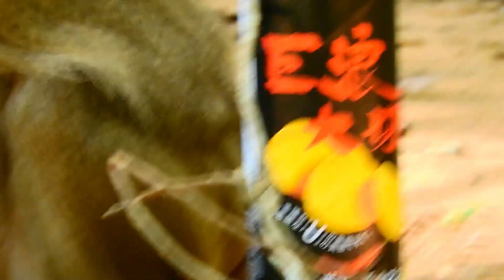OMG Cookie Through Out,Monkey Steal Cookie From Human Climb To Hight Tree,Monkey Let Cookie Flow Out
These under line and name titles Show You about Kidnapper Monkey Kidnap and attacked Baby Monkey Cry ÷
Break Heart 10 Minutes Full Crying About Poor Baby Monkey, Baby Monkey Cry Loudly Full Time
OMG, MONKEY HURTS BABY CRY VERY LOUDLY, PITY BABY MONKEY CRY LOST MILK DROP
Broken Heart, Kidnapper Monkey Kidnap Vino Baby - Little Monkey - Vino Cries Loudly
Break Heart !, Bad Mom Fight Terrified To Baby Monkey, Billion Pity Baby Monkey Cry Very Loudly
Breaking Heart!, Bad Kidnapper Mistreat Baby Monkey Cry Very Loudly, Baby Monkey Screaming And Cry
Very Break Heart, Baby Monkey Daniela Cry And Cry Very Loudly Because DeeDee Make Wrong To Her
Break News!, Baby Monkey Kidnapped By Strong Kidnapper (Old Remember), Baby Monkey Shout..
OMG! What Happened On Poor Baby Monkey Daniela - Pity Baby Daniel​ So Much Cry Scaring Die
Thanks You Very Much For Your Watching! Hope All Subscribers And Visitors Enjoy To Join With My Channel Mix Animal.